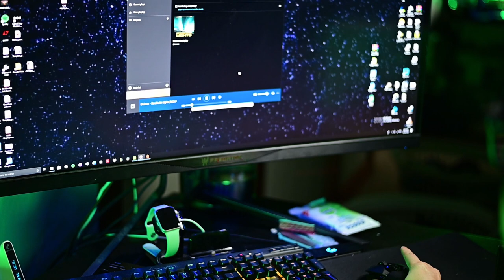Focal Elear Headphones Unboxing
Focal Elear Headphones unboxing by Twenty-Three Stops Photography